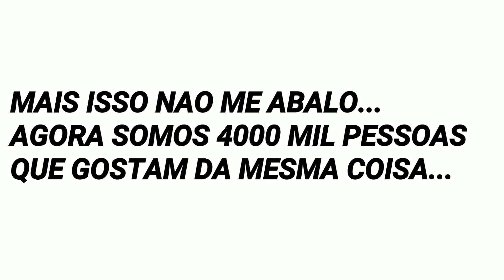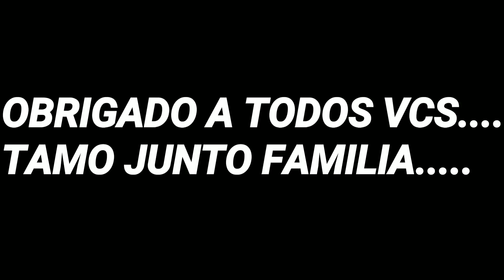ESPECIAL 4K DO CANAL! (MOTIVACIONAL)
especial